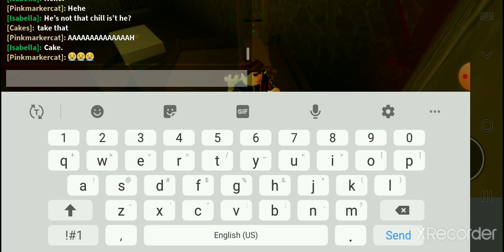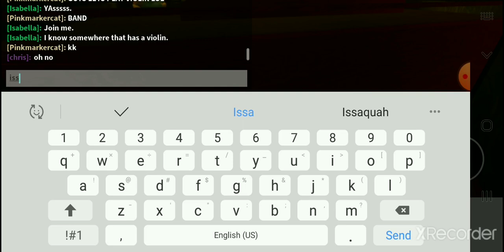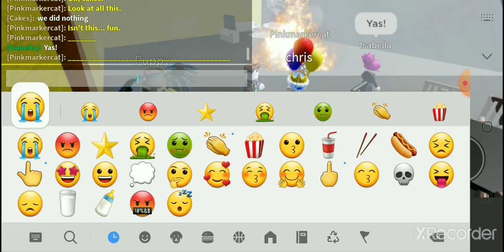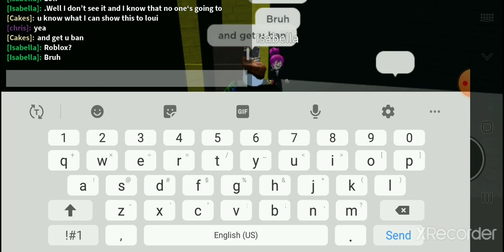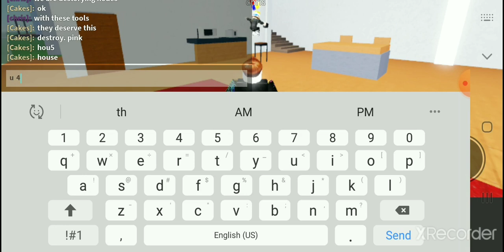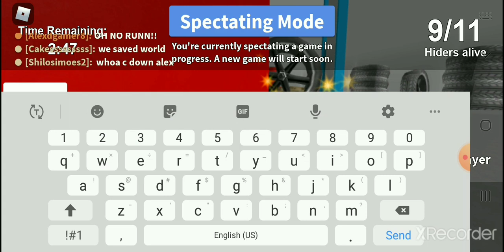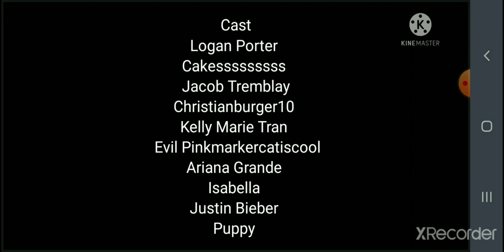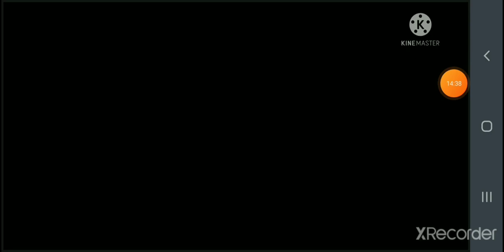TCM Presents Evil Pink